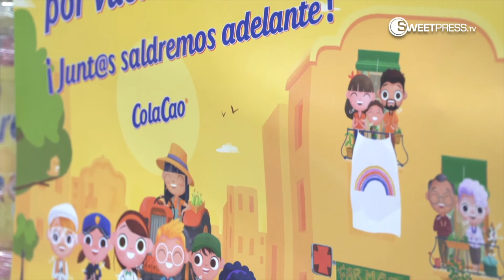Aritz Pinillos, una de las BecasVamos de Cola Cao recibe una masterclass de Ray Zapata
El joven deportista, Aritz Pinillos de 10 años, ha cumplido el sueño de compartir con Ray Zapata, nuestro atleta candidato a los próximos juegos olímpicos en la modalidad de gimnasia artística, una masterclass, gracias a las Becas Vamos de Cola Cao y el Consejo Superior de Deportes.